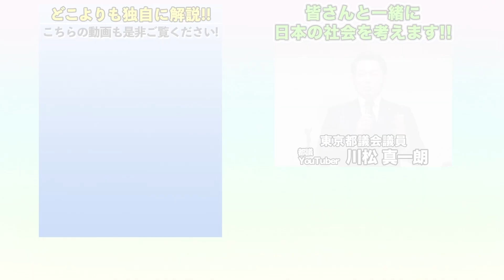【膳場貴子発言】合同結婚式は人権侵害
スポーツ、エンタメなどの日本が明るくなるような話題を、独自に取り上げる
【川松真一朗スポーツ・エンタメCH】を開設しました。

◆自民党東京都連 広報委員長代理
◆東京都議会 コロナ対策特別委員会 副委員長
◆東京都議会 総務委員会 理事
◆都議会自民党 コロナ対策PT
◆都議会自民党 報道室 事務局長